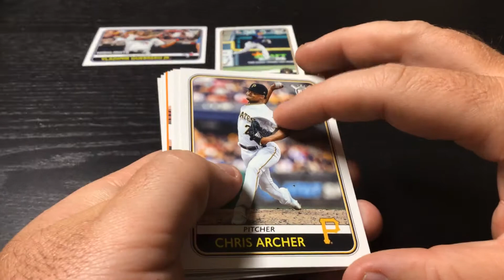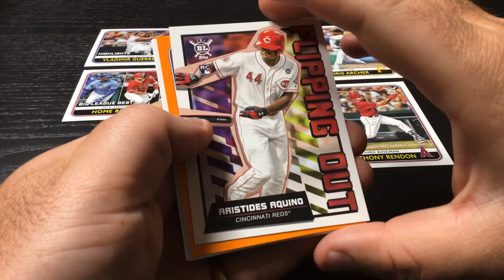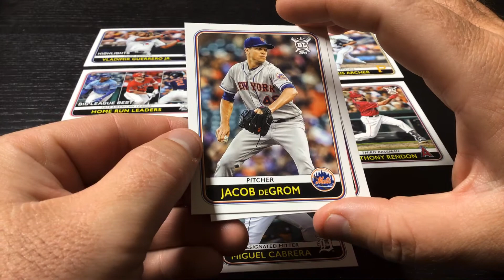2020 Rookie Hunting Day 36